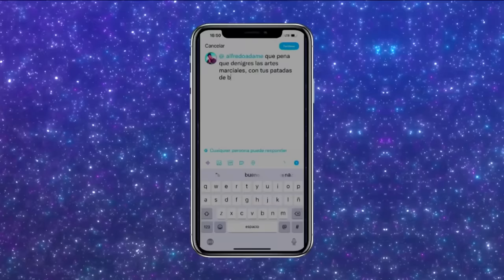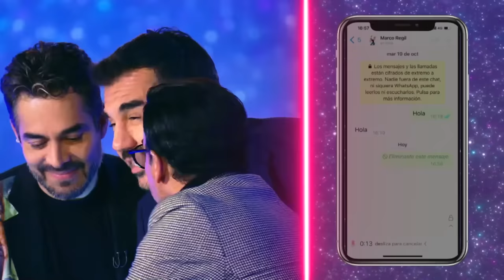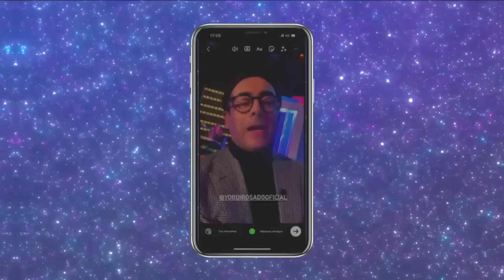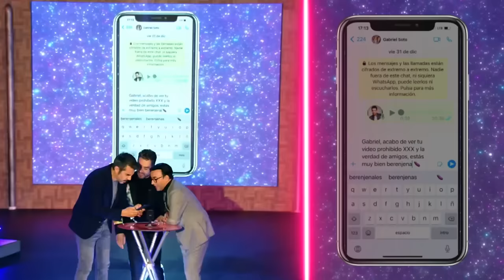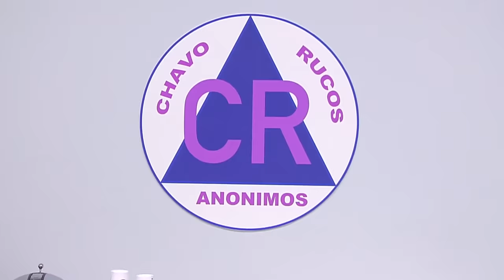ADAL RAMONES y ADRIÁN URIBE se apoderan de Tu-Night con Omar Chaparro